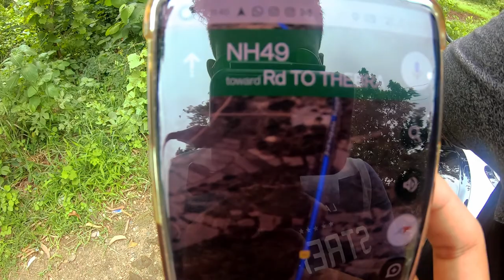Belpahar Vlog Episode 1 | Belpahar to koilighugar waterfall complete vlog| with English Subtitle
This video is all about my trip to Belpahar and near by places. Please watch the complete video to find out what are the destinations we have travelled near Belpahar, Jharsguda.